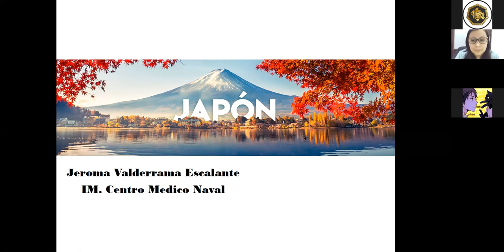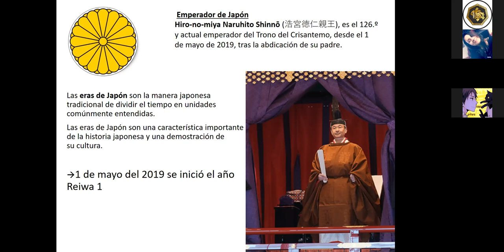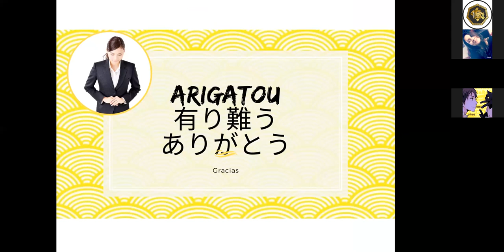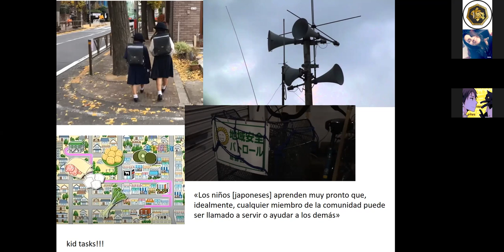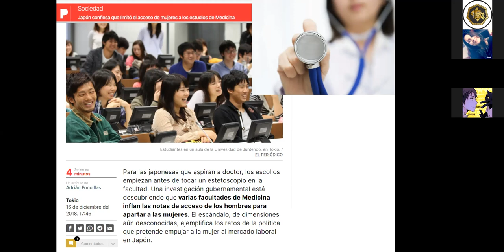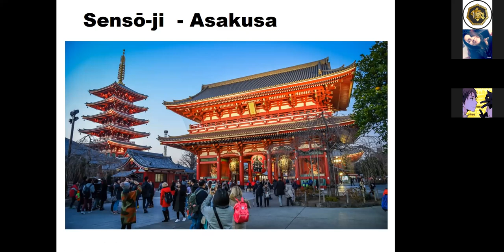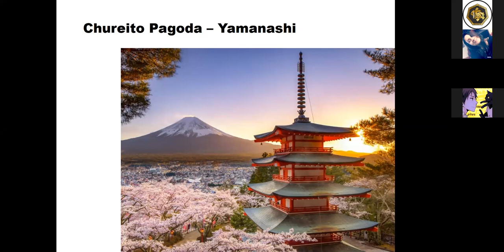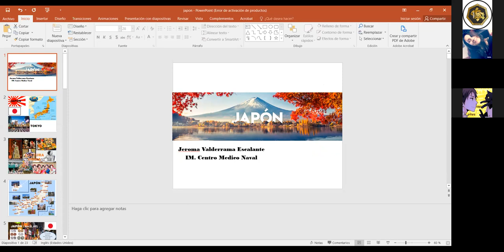Overcome Culture Shock in Japan || CPI-SCOPE || SOCEMURP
OVERCOME CULTURE SHOCK JAPON

A cargo de la Interna Carmen Jeroma Valderrama.